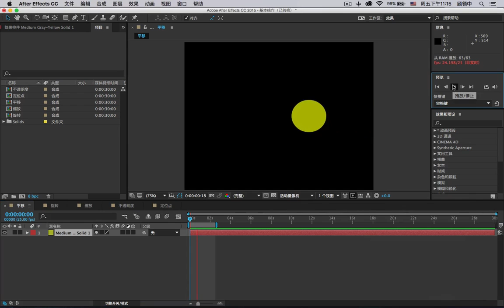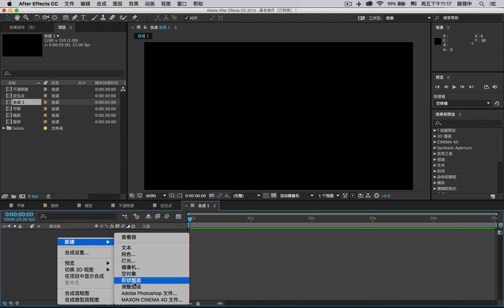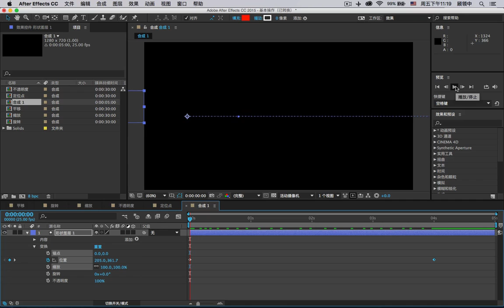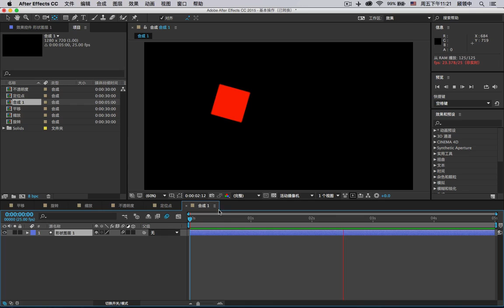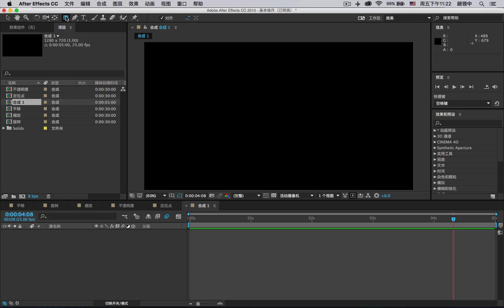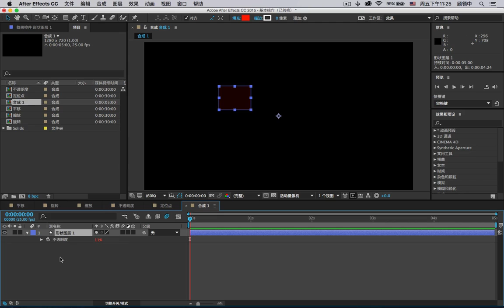影视后期（AE4 层的基本操作